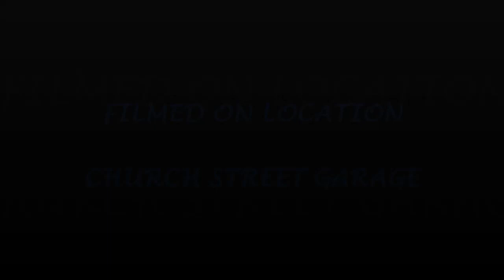Davey Diamonds Drag Brunch May 1, 2022